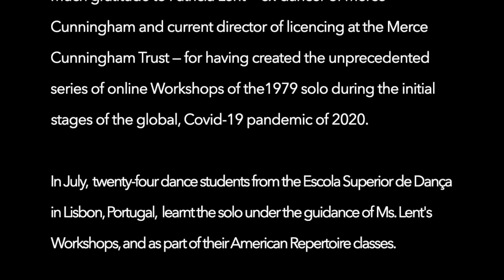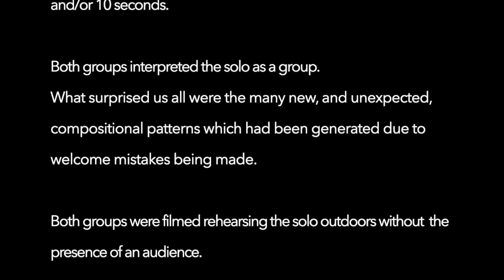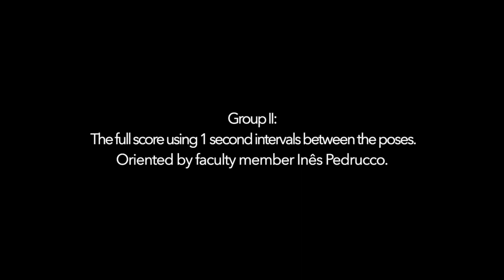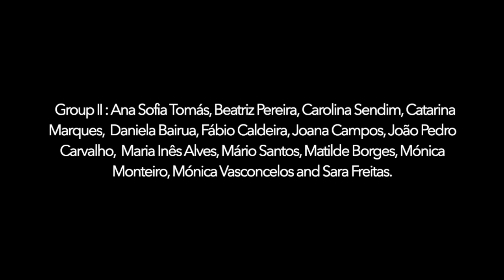"50 Looks" - Merce Cunningham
Num momento particularmente difícil para todos, em que o país atravessa um novo estado de emergência, o cancelamento dos espetáculos faz-se sentir também na ESD, neste ano letivo com o cancelamento dos espetáculos de Ciclo 3.

Igualmente em 2020, o estado de emergência determinou o cancelamento dos espetáculos dos Ciclos 4, 5 e 6, o que obrigou a uma reorganização dos planos de estudos e avaliações, assim como uma procura de novas soluções, adaptadas às regras que foram sendo estabelecidas.

Apesar da suspensão de grande parte das atividades letivas do Curso de Licenciatura em Dança da ESD, foi possível, passados alguns meses, retomar a atividade letiva presencial. O desafio lançado à comunidade da ESD foi encontrar a melhor forma de adaptar o trabalho prático às restrições exigidas.

Num contexto de inúmeras dificuldades sentidas por parte das companhias de dança e teatro, estúdios e escolas por todo o mundo, Patricia Lent, diretora de Licenciamento da Merce Cunningham Trust, disponibilizou 50 Looks (1979), um icónico trabalho a solo de Merce Cunningham, importante bailarino e coreografo americano. Este contributo surgiu como forma de apoiar o trabalho dos bailarinos em confinamento.

50 Looks é um trabalho composto por um gamut of 50 looks ou 91 poses possíveis, inteiramente construído usando as conhecidas e singulares Chance Operations de Cunningham, usando um espaço bastante reduzido.

Damos agora a conhecer o trabalho desenvolvido por um grupo de estudantes do 2º ano do curso de Licenciatura em Dança, no passado julho de 2020, no âmbito da unidade curricular de Estudos de Repertório Americano II, sob orientação das professoras Sylvia Rijmer e Inês Pedruco.

Com a permissão da Cunningham Trust, a ESD partilha agora as suas versões de 50 Looks com a comunidade, através de um registo vídeo filmado ao ar livre, esperando que usufruam do desenvolvimento em tempo real e dos seus padrões coreográficos não planeados.